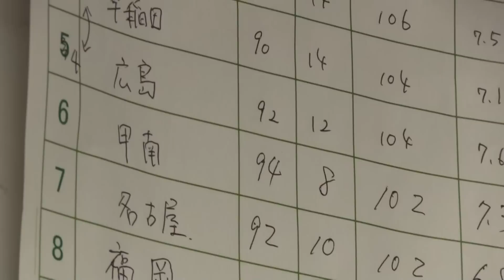【リーフ】学生が 日産リーフ で"電費"を競う！【 日産ダッシュボード 65号】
鈴鹿サーキットで、全国34校の自動車部が日産、トヨタ、ホンダの車両を乗り継いで燃費と"電費"を競う「全日本エコドライブチャンピオンシップ」が開催されました。
全日本学生自動車連盟と環境省が共催するこのイベントは今年で11回目となり、日産は初回から車両提供などで協賛しています。今回日産は競技用に新型 日産リーフ を提供したほか「GT-R同乗走行」「エコドライブ診断」「NIMトライアスロン」など学生が楽しく参加できる独自規格も実施しました。

SO